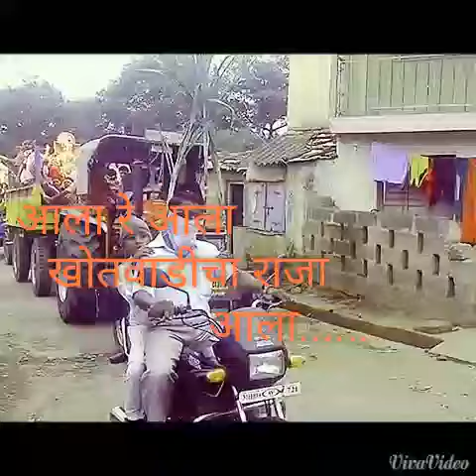S T M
मिरवणुक